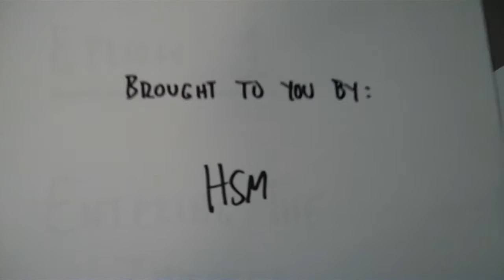How To HSM: Episode 1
How to get a bulletin.